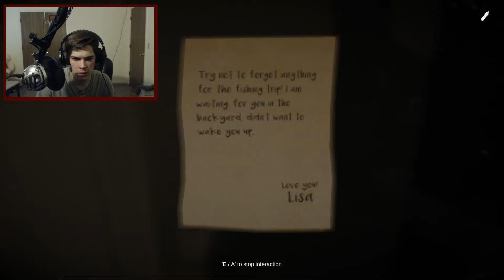This Game Hurts My Will To Live | Wounded (Part 3)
Wow. This game is frustrating as all hell